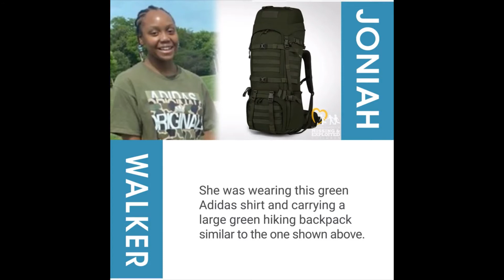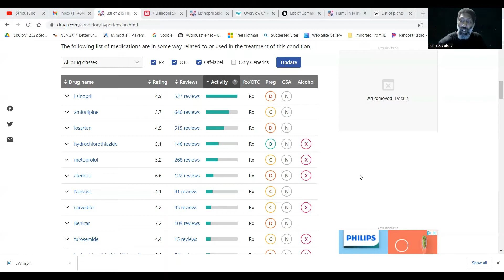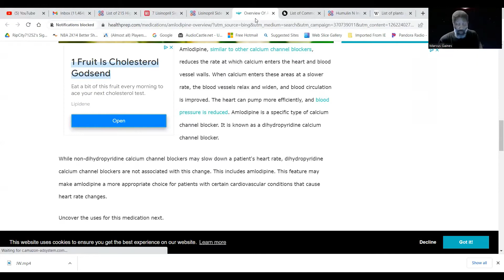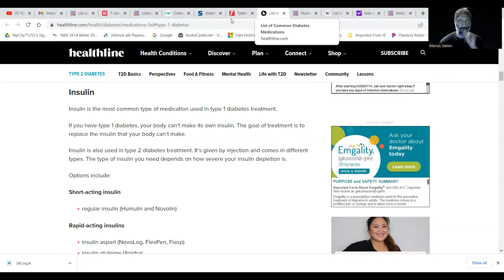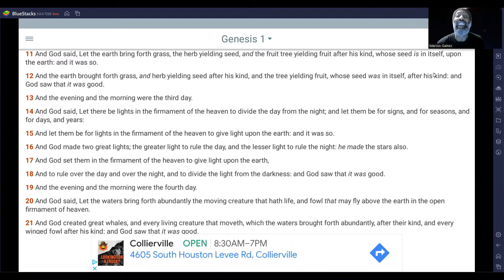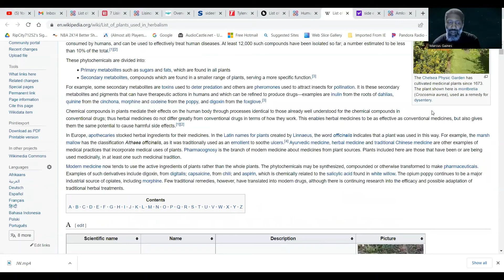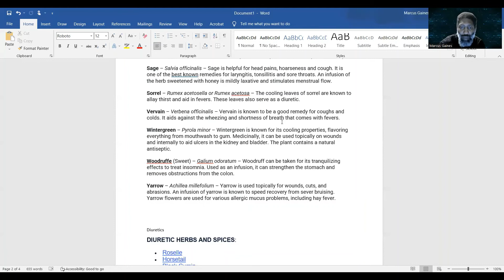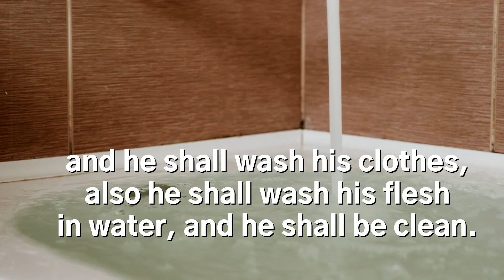Medical Insight For You, ISRAEL Part 2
Special thanks to Queen Toya for thumbnail and Intro/Outro vids. She has a talent for enhancing content creation.

In regards to Princess Joniah Walker, If you may know of anything of Princess Joniah's whereabouts please I implore
you to contact either:

King Mic Maliss- @micmaliss (on Instagram)
Myself- @marcusgofisrael (on Instagram)
or proper authorities-  National Center For Missing and Exploited Children
                                       1-800-THE-LOST

In this Truth For Thought which is an extension (Part 2) to last weeks Truth For Thought entitled, "Medical Insight
For You, ISRAEL" we will take a bit of a more in depth look at treatments used in treatment modalities for a couple
of disease processes/disorders which are commonly seen in the nation of Israel. And continue to examine the medical
practices of Old as opposed to of Modern times.

Scriptures for this Truth For Thought: 1 Timothy 6:20; Isaiah 57:19; Genesis 1:11-12; Genesis 1:29-30; Genesis 9:3;
Psalms 104:14; Isaiah 5:20